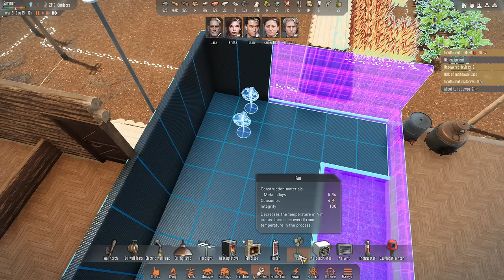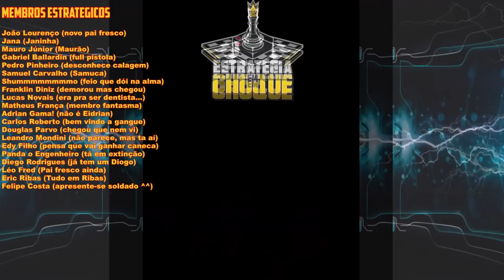👽Stranded: Alien Dawn - Não é magia, é tecnologia!!! EP11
🖥️Meu Setup:
Processador: AMD Ryzen 7 3800X
Placa de Vídeo: Radeon RX 580 6 GB
Memória Ram: 4x8 Gb Corsair DDR4 = 32 GB
Fonte: Zalman 500W (ZM500)